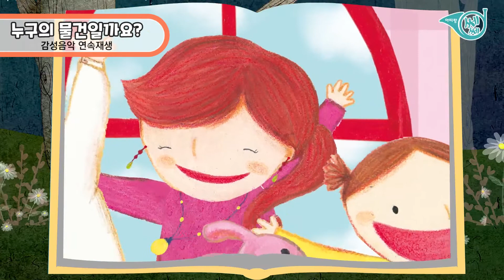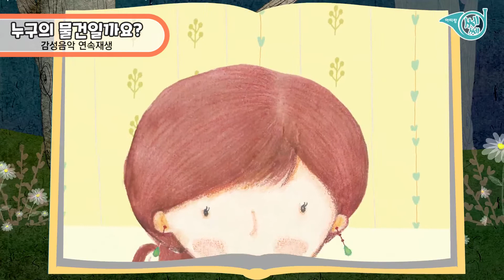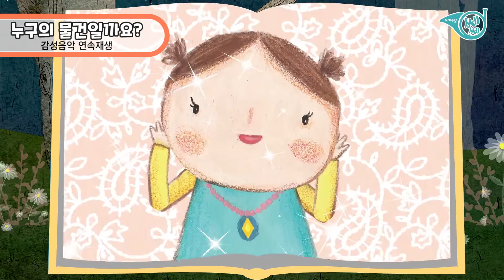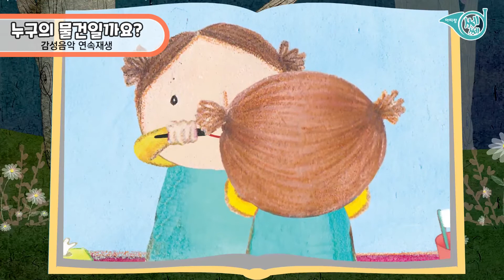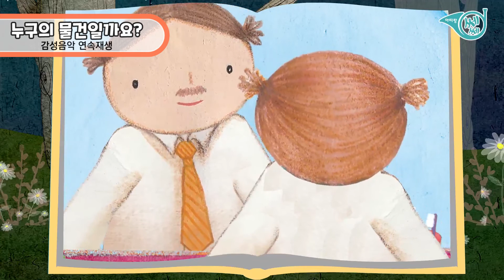아띠랑쎄쎄2.0 7호 '누구의 물건일까요?' 감성그림책 음원 연속재생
아띠랑쎄쎄2.0 7호 '누구의 물건일까요?' 감성그림책 감성음악 연속재생

아이들 낮잠시간, 점심시간 등 일상생활에 활용하실 수 있어요 :)